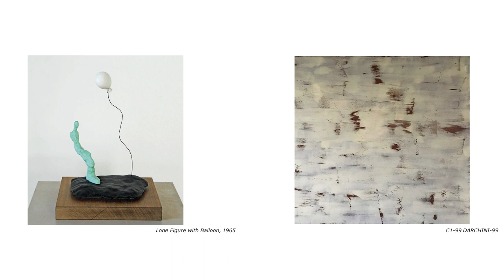Nigel Hall RA in conversation with Megan Piper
In conversation with curator Megan Piper, sculptor Nigel Hall RA discussed his work and that of his late partner, Manijeh Yadegar, at the opening of a new exhibition at Saïd Business School – ‘Significant Others,’ featuring both their work.